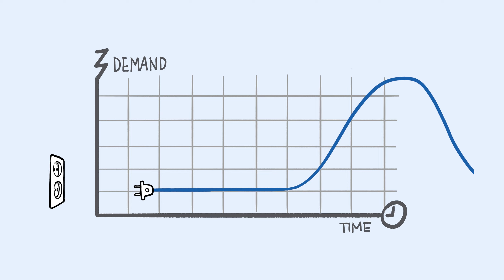Cartoonanimatie laten maken - bedrijfsfilmpje / pitchvideo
Wij vertalen jouw verhaal in een pakkende videocartoon, ideaal als pitchvideo of bedrijfsfilmpje. Op basis van een intakegesprek maken we een script plus storyboard; dan een ruwe versie en tot slot het eindresultaat. Tussendoor heb je gelegenheid om feedback te geven.